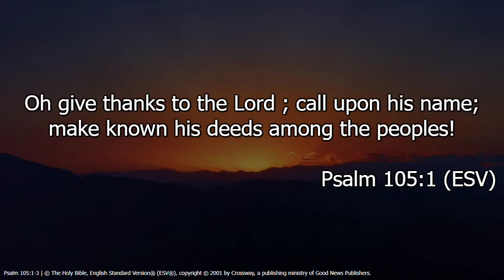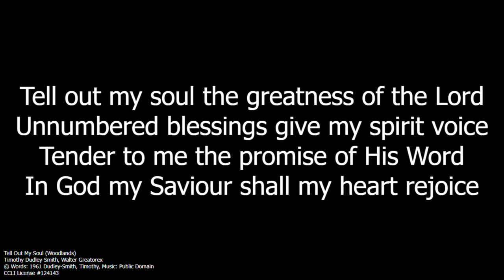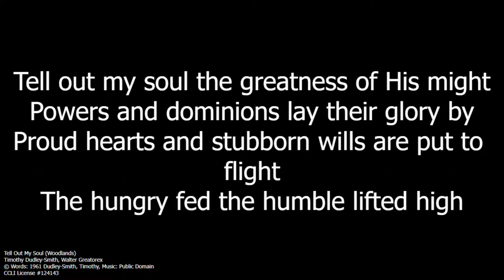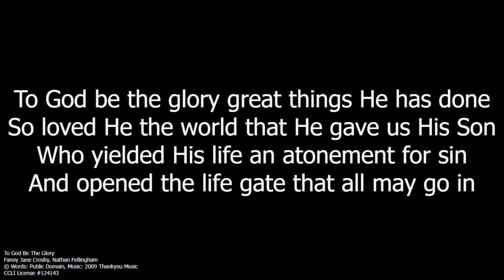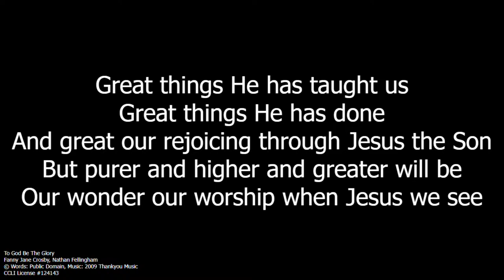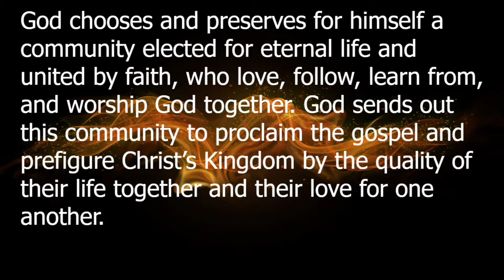‘Displaying Jesus in the workaday world.’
Paul Kinnaird speaking on 1 Peter 2:13-3:7